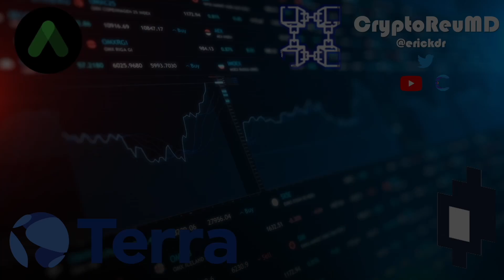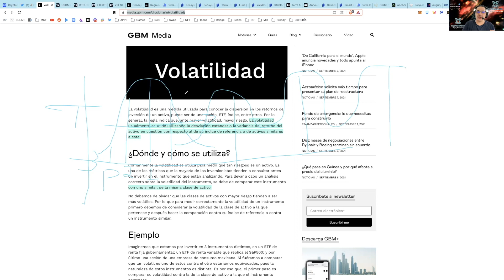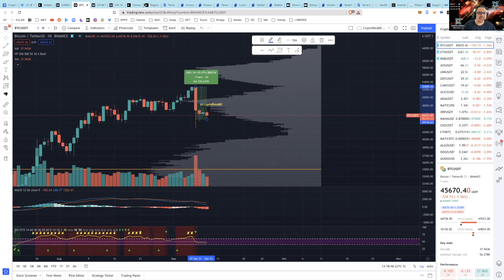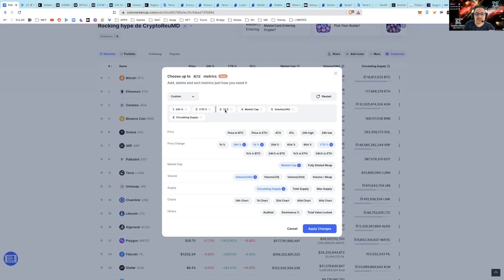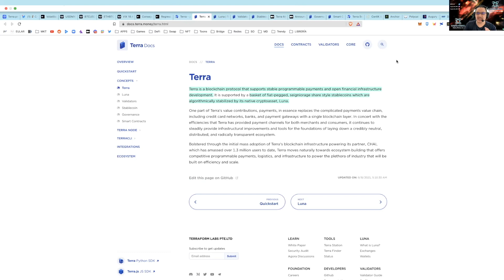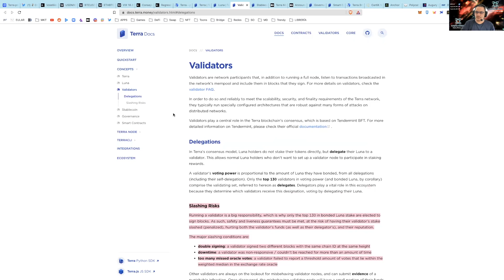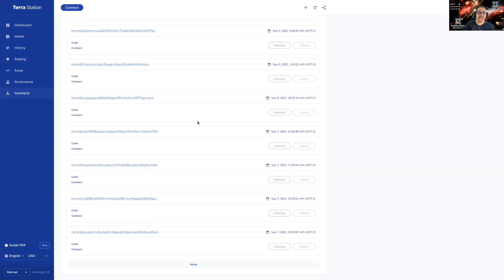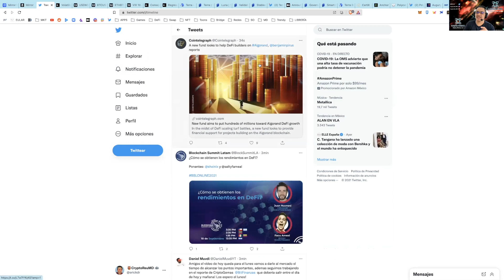Entendiendo la Volatilidad de Bitcoin y las criptomonedas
En GBM te comparto mi código para que obtengas tu primera acción​

CoinMarketCAP
Mis monedas en seguimiento

No te pierdas las Gemas!

Una de las grandes preguntas y horribles problemas que enfrentamos es el miedo a la volatilidad, a la presión de venta, a la poca presión de compra y al interés del intercambio entre pares. Por lo anterior considero que es momento de hablar de Criptomonedas y su Volatilidad con ejemplos de monedas “Estables” y una de las mejores opciones para protegerse de la inflación me parece que es Terra, por lo que considero que será una excelente opción de inversión a largo plazo, según mi opinión y con base en las investigaciones que he realizado.

Todo lo que aquí se escribe, dice o comparte son opiniones personales, no son recomendaciones de inversión, haga usted siempre su propia investigación.